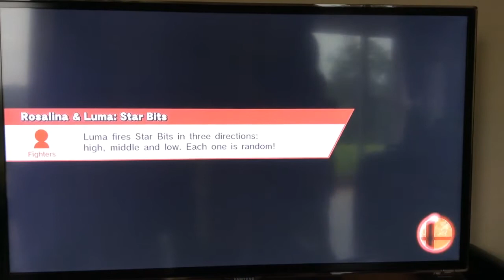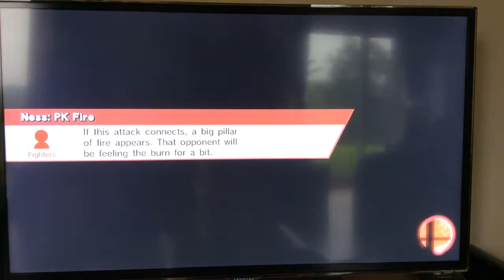Super Smash Bros Wii U Part 3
more smash on wii u, hope you enjoy